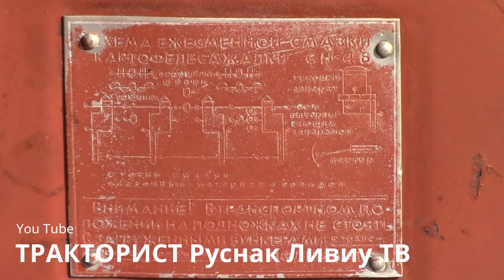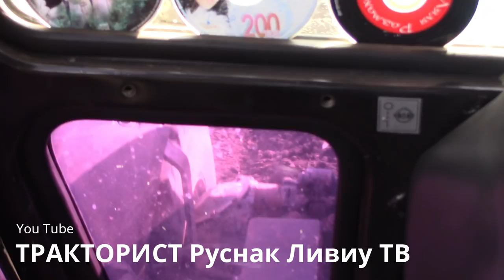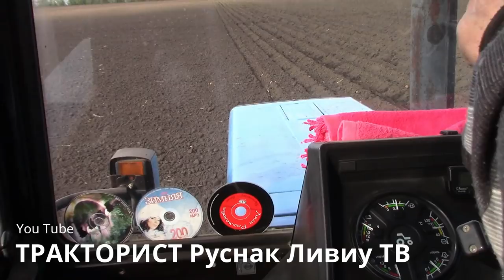ПОСАДКА КАРТОФЕЛЯ 2018❎ТРАКТОР МТЗ 952 И СН-4✅TRACTOR MTZ 1025.2